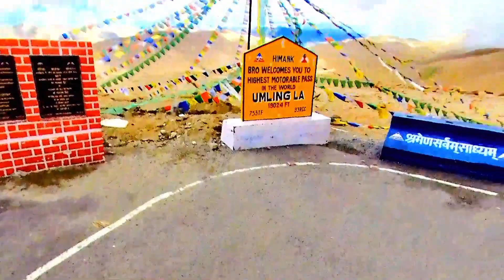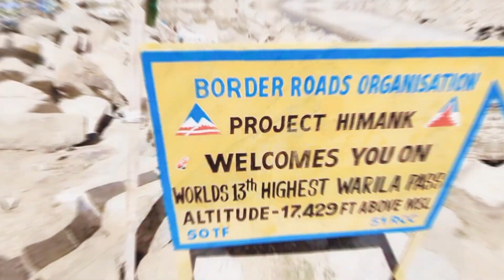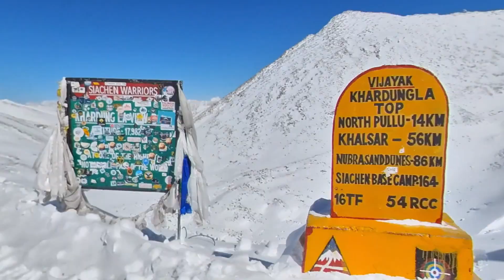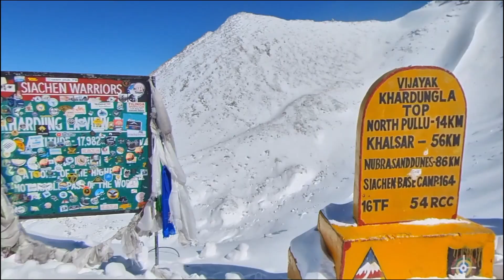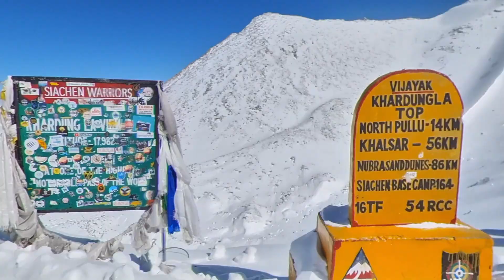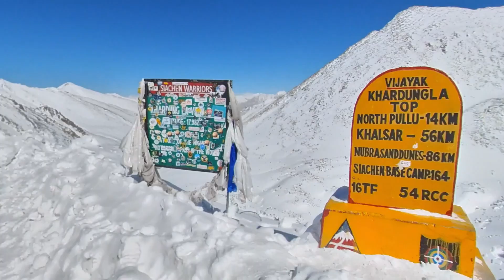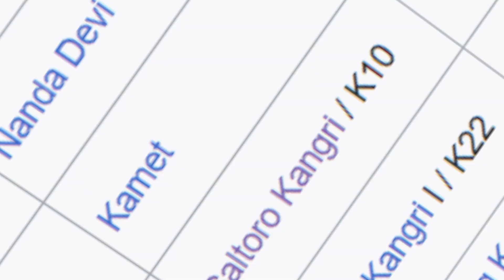I Discovered India's BEST Kept Secret: Wari La Mountain Pass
An extraordinary journey unlike any other! Join me as I explore the mesmerizing landscapes of Ladakh, India, and embark on an adventure& travel to one of the region's best-kept secrets – Wari La Pass. Road to Wari La Pass is also an alternate route to Pangong Lake, Nubra Valley & Siachen in Ladakh, India's northernmost region.

🏞️ Discover the Unseen:
Witness the unparalleled beauty of Wari La, a hidden gem among mountain passes. In this video, we'll delve into what makes Wari La unique compared to other renowned passes like Khardung La, Chang La, Ke La, and Tanglang La.

🌄 Saddle vs. Ridge:
Learn about the distinctive geography of Wari La, crafted in the form of a saddle between two hills. This sets it apart from the more common col structures found in other mountain passes. The visual contrast is breathtaking!

🗻 Peaks in Plain Sight:
Marvel at the panoramic views from Wari La, where you can witness the majesty of four out of the six highest peaks in Ladakh. It's a vantage point that offers a perspective on Ladakh's mountainous splendor that you won't find elsewhere.

🚗 Epic Drive and Beyond:
Follow along as we navigate the winding roads leading to Wari La, showcasing the thrill of the journey and the challenges faced at high altitudes. This isn't just a drive; it's an immersive experience.

🌐 Beyond Ladakh:
Even if you've never considered Ladakh, this video promises an adventure that transcends borders. Come along for a virtual escape and discover why Wari La stands out as India's most unique mountain pass.

👁️ See the Unseen:
Don't miss out on this opportunity to witness Ladakh's best-kept secret. Hit play, join the adventure, and explore Wari La – a destination that redefines the meaning of unique mountain passes after which the question that comes to mind is Why do people & tourists miss this India's most unique mountain pass?